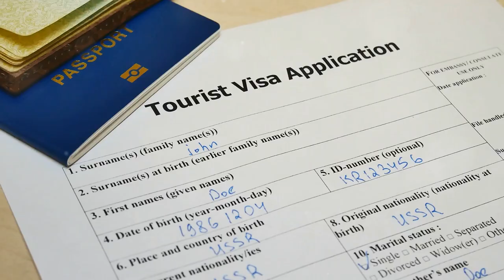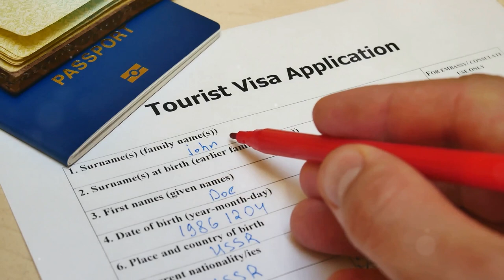Discovering Belize: A Savvy Guide to Paradise | TravelSavvy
Discovering Belize: A Savvy Guide to Paradise!

Discovering Belize: A Savvy Guide to Paradise, offers an affordable and appealing lifestyle for expatriates, with living costs significantly lower than in North America and Europe. Housing expenses range from $200 to $600 per month for apartments, while utilities and internet cost around $144.55 monthly. Belize's cost of living includes inexpensive groceries and dining out,
with meals costing between $7 to $29.40. Transportation is affordable,
with public transport passes at $24.82 per month and gasoline at $6.74 per gallon. The country's tropical climate, multicultural society,
and English-speaking environment make it an ideal destination for retirees.
Additionally, the Qualified Retired Persons (QRP) program offers benefits such as tax incentives and duty-free importation of personal goods. Belize's healthcare, affordable housing, and cost of living make it an attractive retirement destination. Discovering Belize: A Savvy Guide to Paradise.

OUTLINE:
00:00:00 - A Slice of Paradise
00:01:01 - Echoes of the Past
00:02:09 - A Tapestry of Cultures
00:03:13 - The Rhythms of Belizean Life
00:04:12 - Savoring the Flavors of Belize
00:05:16 - Finding Your Place in Paradise
00:06:20 - Practicalities of Paradise
00:07:27 - Your Belize Adventure Awaits